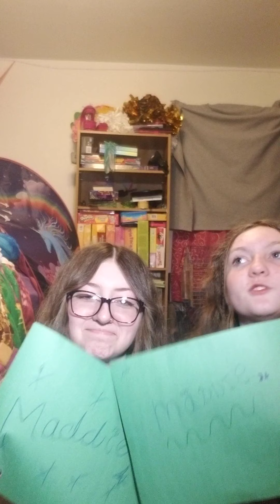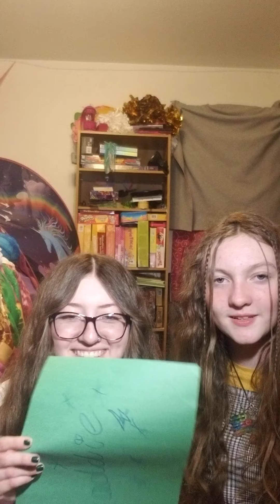Who's most likely to. -Maddie and Abbey 🐺⭐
WHOS MOST LIKELY TO POTTERHEADS